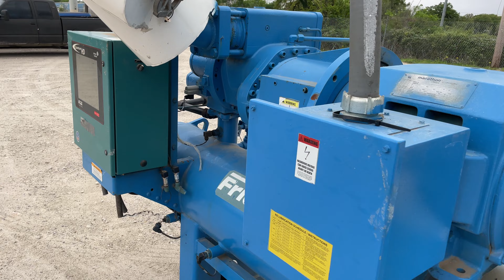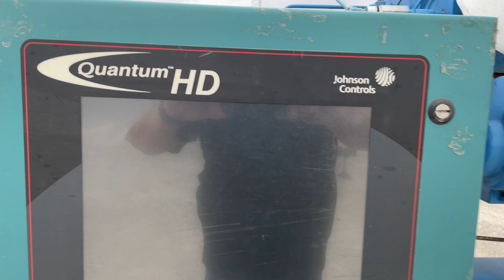Genemco- Mycom RXF68 Screw Compressor Package ( 125 HP, 230/460 V, Frick Quantum HD Control Panel)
Join the Genemco community and elevate your business with top-tier industrial equipment. Your success is our priority, and we can't wait to serve you. Start browsing today and experience the Genemco difference! 💼🔧🌟 Stock No: RWF03